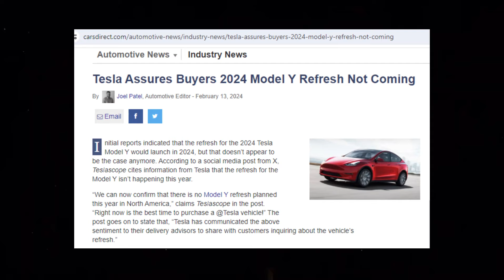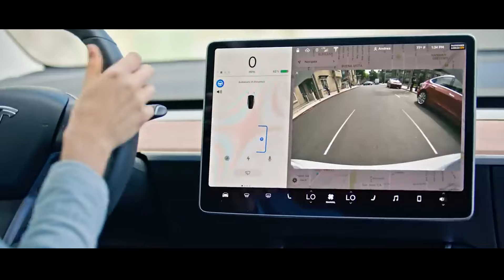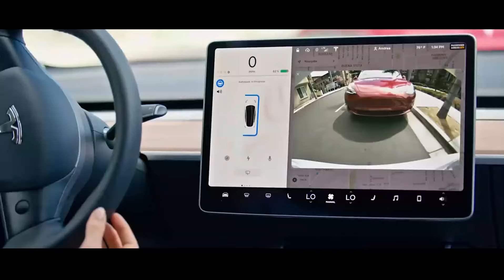Urgent! New Tesla Model Y Juniper 2024 Canceled! Understand The Possible Reasons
Uncover the behind-the-scenes of the recent cancellation of the highly anticipated New Tesla Model Y Juniper 2024 and understand the possible reasons behind this surprising decision. In this video, we delve into speculations surrounding Tesla's choice, from project priorities to consumer feedback. We'll analyze how Elon Musk's visionary leadership and Tesla's constant innovation shape the landscape of electric cars. Additionally, we'll explore the advantages of acquiring a Model Y now, including attractive prices and the presence of features like ultrasonic sensors. If you're eager for updates on the future of the Tesla Model Y and want to understand more about Tesla's strategy, this video is for you. Join us for a deep and informative discussion on what the cancellation of the Model Y Juniper means for Tesla enthusiasts and what we can expect for the future of electric cars.